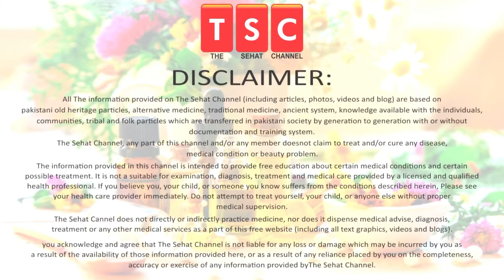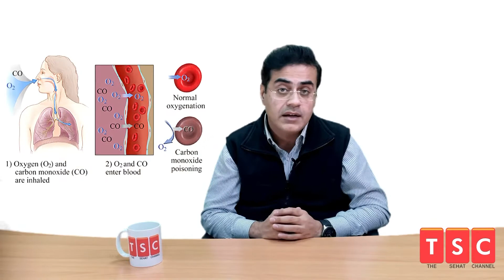Murree incident and how to be careful with Carbon Monoxide Gas by Adeel mansoor Urdu|Hindi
Carbon monoxide (CO) is a gas that has no odor or color. But it is very dangerous. It can cause sudden illness and death. CO is found in combustion fumes, such as those made by cars and trucks, lanterns, stoves, gas ranges and heating systems. CO from these fumes can build up in places that don't have a good flow of fresh air. You can be poisoned by breathing them in. The most common symptoms of CO poisoning are:

Headache
Dizziness
Weakness
Nausea
Vomiting
Chest pain
Confusion

It is often hard to tell if someone has CO poisoning, because the symptoms may be like those of other illnesses. People who are sleeping or intoxicated can die from CO poisoning before they have symptoms. A CO detector can warn you if you have high levels of CO in your home.

5 Ways To Help Make Your Hair Stronger | Mazboot baal| मजबूत बाल by Adeel masnoor Urdu|Hindi